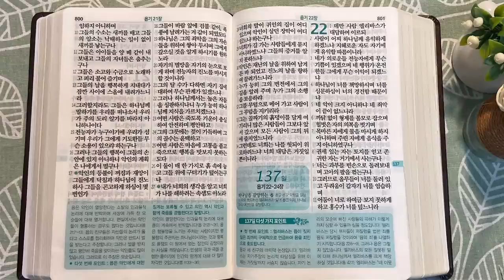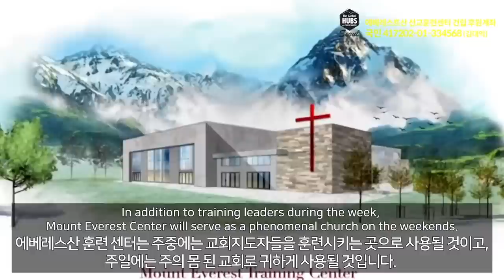욥과 하나님께서 정한 때 | 통독성경 136일 | 욥기 20~21장 | 통박사 조병호의 1년1독 성경통독 | 성경지리와 역사를 통으로